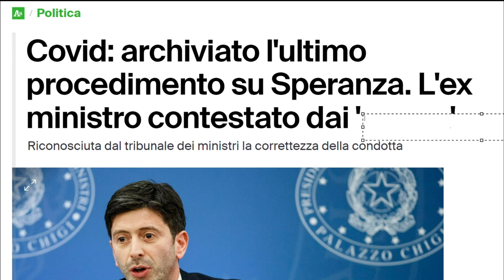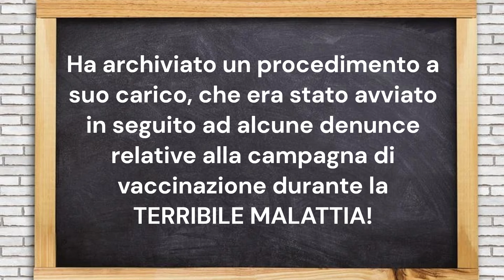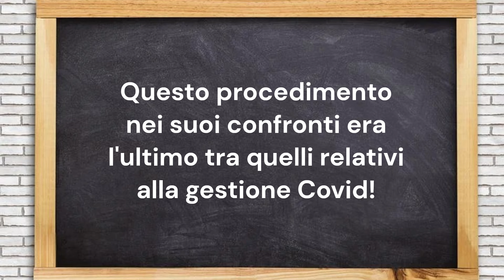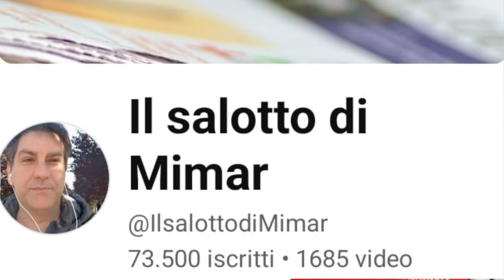Il Tribunale dei Ministri archivia l'ultimo procedimento su Roberto Speranza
Nelle ore in cui Roberto Speranza veniva contestato dai danneggiati dalla sostanza, il Tribunale dei ministri archiviava l'ultimo procedimento nei suoi confronti sulla gestione Covid!

Mimar

Mimar